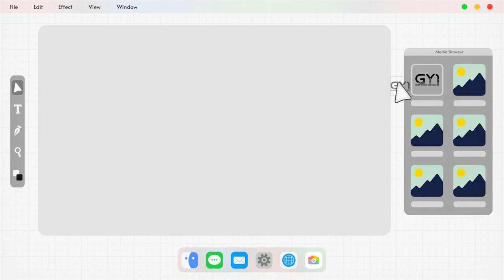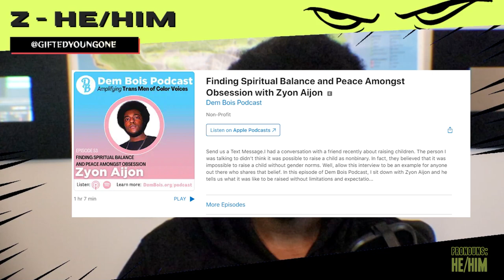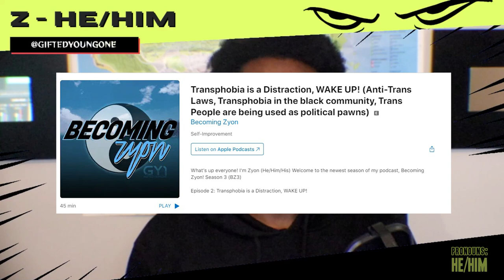150+ TESTOSTERONE SHOTS LATER.... | 3 YEARS ON Testosterone 🏳️‍⚧️ | Afro-Caribbean/Black Trans Man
▼OPEN ME▼

+━+ Dᴇsᴄʀɪᴘᴛɪᴏɴ + +
What’s up everyone! I am so blessed to be celebrating my 3rd Year on Testosterone. In this video, I react to my transition as a whole soo far. I wouldn't change a thing about this journey I am on called Life. I have been out and Identifying as a Trans Man for close to 4 years. I have gone through all kinds of challenges but I am blessed to be

To learn more in depth about my journey, Listen to this podcast show I am featured on that highlights my journey and my upbringing: